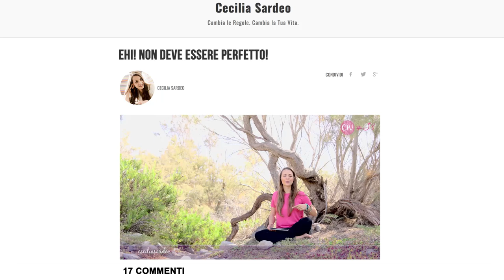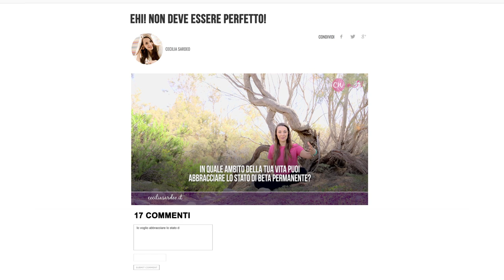Perfezionismo: Scopri Se Sta Sabotando il Tuo Successo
Sei anche tu una di quelle persone che in nome del perfezionismo alza la barra delle aspettative così alta da rendere praticamente impossibile riuscire a superarla? 🚧

Ora siamo onesti: cercare di raggiungere la perfezione equivale un po' a cercare di raggiungere l'orizzonte.

Buona fortuna nell'impresa!

Non fraintendermi: la qualità è un valore fondamentale qualunque cosa facciamo, a condizione che il pensiero che ”ancora non è abbastanza” non finisca per paralizzarci del tutto. ⛄️

Quando voglio liberarmi dalle smanie di perfezionismo, quelle inutili intendo, senza rinunciare a fare del mio meglio seguo alcune regole precise. Se hai fretta di scoprirle vola ai minuti:

00:32  ➡️ Perché il perfezionismo rischia di sabotare il tuo successo
01:00  ➡️ Da accettare per raggiungere più in fretta la tua meta (qualunque essa sia)
02: 06 ➡️ La regola più preziosa per andare avanti anche quando i risultati tardano ad arrivare
02:46  ➡️ La naturale conseguenza della scelta di NON arrenderti (ti stupirà)

E dopo avere visto il video raccontami qui sotto 👇

In che area della tua vita scegli di lasciar andare il perfezionismo una volta per tutte?

Condividi  la tua intenzione ed invita il perfezionismo a prendersi una lunga vacanza lontano da te! 😉

P.S. Se vuoi scoprire come creare una vita alle tue condizioni, assieme ad una Tribù di persone brillanti che hanno il tuo stesso obiettivo e i tuoi stessi desideri ti invito a scoprire la Svolta School. La prima scuola di Crescita Personale d’🇮🇹 ti aspetta qui